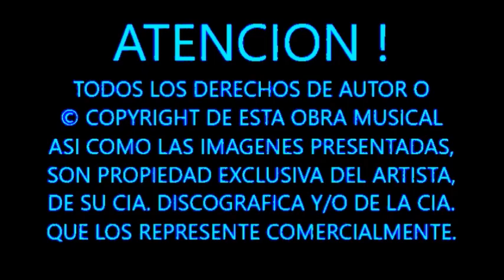"SANGRE LATINA" LOS SECOS & MOJADOS - SUBTITULADA AL ESPAÑOL (1973)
QUE BONTA CANCION ! SIEMPRE ME GUSTO ... (YA SABES, CON EL MEJOR DE LOS SONIDOS)

A VECES MAS ALEGRE, A VECES MAS SUMISA, A VECES MAS CALIENTE, A VECES MAS DEBIL, ASI ES HABLANDO COMPARATIVAMENTE CON LA ANGLOSAJONA, LA SANGRE LATINA ...

"LO QUE ME IMPORTA ES NO ESTAR VENCIDO" ...

TODOS PODRIAMOS PENSAR QUE EL PRIMER GRUPO EN APARECER EN UN ESCENARIO CON LOS ROSTROS PINTADOS FUE SHOW DE "KISS", PERO LO CIERTO ES QUE EL PRIMERO EN HACERLO UN POCO TIEMPO ANTES, FUE EL GRUPO BRASILEÑO DE GLAM ROCK Y DE CANCIONES DE PROTESTA CONOCIDO COMO "LOS SECOS Y MOJADOS", A PRINCIPIOS DE LA DECADA DE LOS 70´s.

EN 1973 CON SU VOCALISTA ORIGINAL NEY MATOGROSSO Y SU ALBUM "SECOS & MOLHADOS", SE CONVIRTIO EN EL GRUPO BRASILEÑO MAS POPULAR DE LA HISTORIA; EN ESTE LP SE INCLUYO ESTA PRECIOSA Y MELANCOLICA BALADA TITULADA "SANGRE LATINA".

SI TE GUSTA AMPLIAR TU REPERTORIO MUSICAL CON TODO TIPO DE CANCIONES Y DE DIFERENTES LATITUDES, TE LA RECOMIENDO MUCHO.